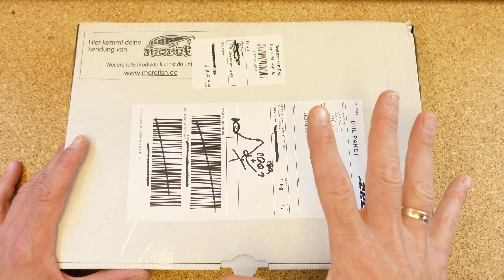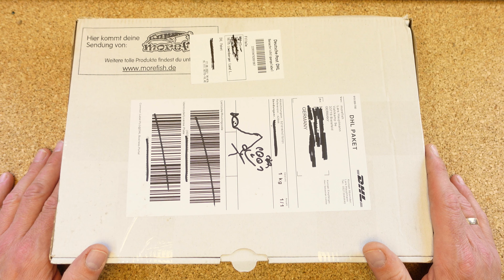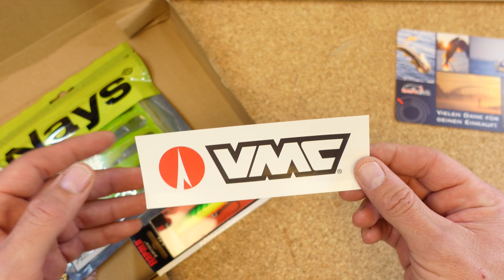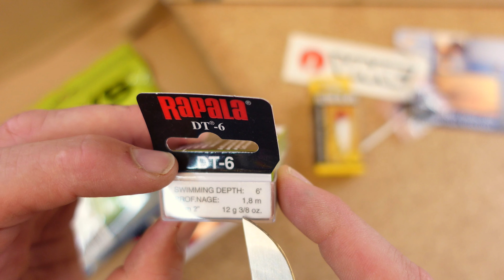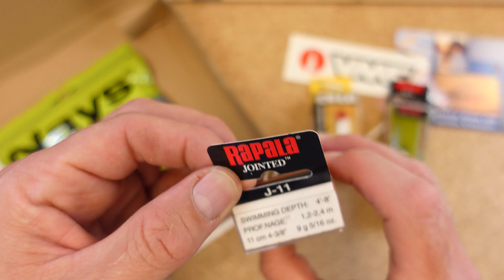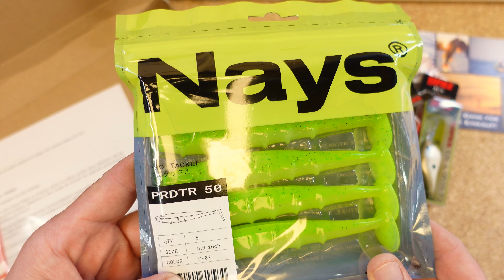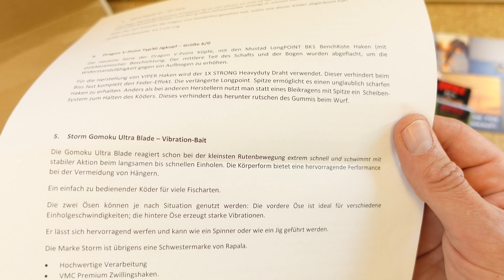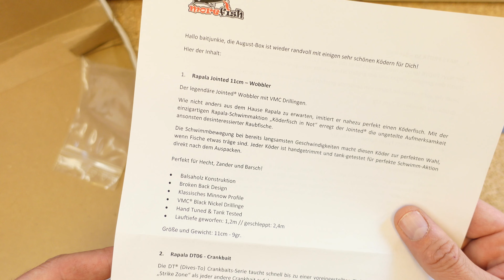morefish Box August! Wieder eine klasse Box unter der Linse...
Der Herbst steht vor der Tür und die Tage werden kürzer. In der morefish Box finden wir passend dazu eine schöne Auswahl Hardbaits und mit den Nays PRDTR auch die passenden Gummis um auf die Jagd zu gehen!

Lust auf eine Box?